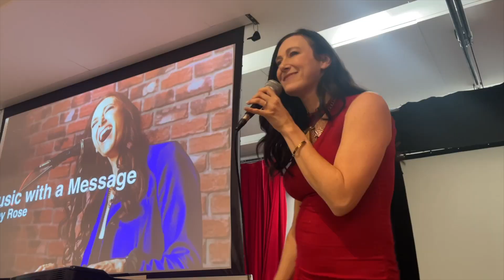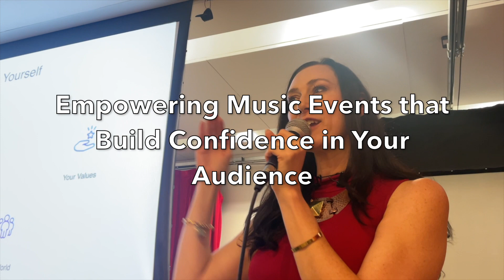Music with a Message Assemblies- Middle and High School Reel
Music with a Message: Empowering Music Events that Build Confidence in Kids and Teens

Created by Billboard Charting Artist, Caley Rose, with leading child and teen psychologists.

As Seen on NPR, FOX, and in Schools Across the Country

SEL School Assemblies for Grades pre-K through 12

Bio:
Billboard-charting artist and creator of Music with a Message, Caley Rose, is an empowering pop singer and songwriter whose music has been featured on Top 40 radio, TV, commercials & film. After being severely bullied in middle school, Caley dedicated her life to finding her own self esteem and to empowering women and students to discover their own. She created Music with a Message, empowering pop music assemblies that teach students how to build self-confidence and prevent bullying. She also regularly partners with women’s and children’s charities across the country.

This former Off-Broadway singer has received an Inspiration grant for her work empowering women and students, and she has been featured on NPR, FOX, and Adobe. Her songs have also appeared in commercials for Lipton, a documentary “Beauty Isn’t Pretty,” in the Teacher Wellness Summit, and on Telemundo. Her music has also received awards from the John Lennon Songwriting Contest, Mid-Atlantic Song Contest, the Empower Positive Music Awards, and more. She is currently on a cross-country tour with her family in their self-renovated airstream trailer, “The Shiny Twinkie.”

Music: Here We Go- Performed by Caley Rose, Written by Caley Rose, Henry Ingraham, and Cassandra Jane Boettcher

Stand Up: Performed by Caley Rose, Written by Caley Rose, Yeva Papayan Yeganyan, Lori Kester, and Produced by Kendel Lester

Video by: Wildwood Photography, Orchid FIlms, Simply Wavy, Julia Vargas Jones